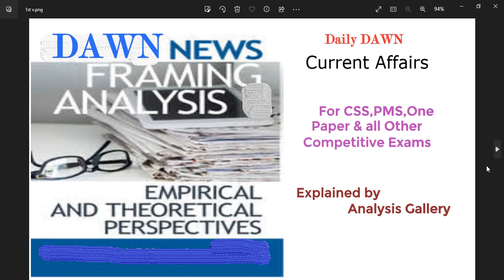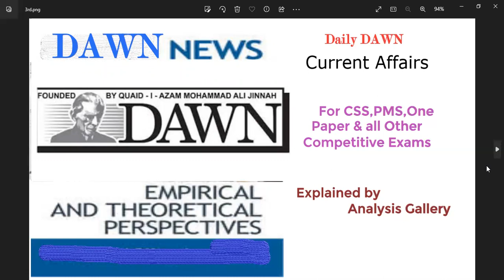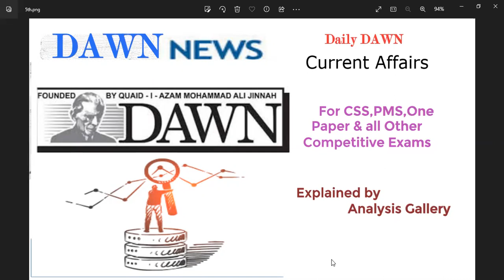DAWN news editorial |Dawn Articles |CSS/PMS guideline |Current Affairs| News Analysis for CSS/PMS 23